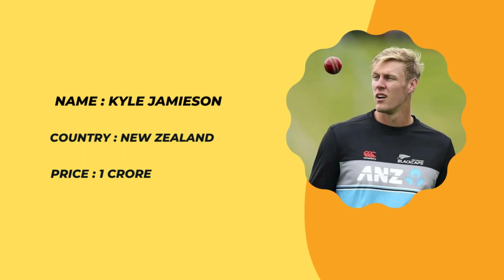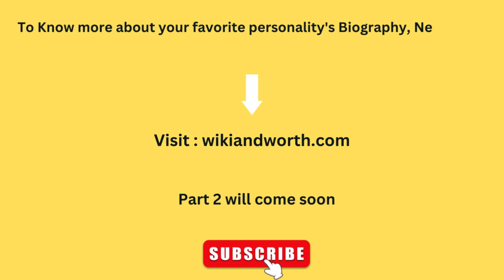😱IPL 2023 | CSK Team Target Squad| Chennai Super Kings Squad For IPL 2023 |IPL 2023 CSK Players List